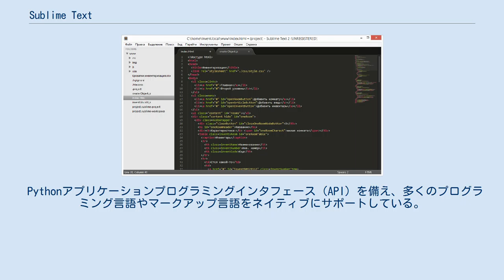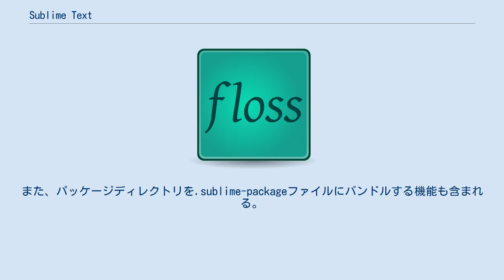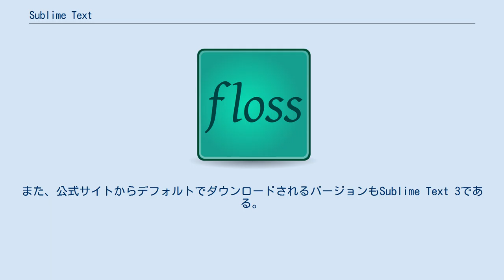Sublime Text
Sublime Textはプロプライエタリのクロスプラットフォームテキストエディタである。
 Pythonアプリケーションプログラミングインタフェース（API）を備え、多くのプログラミング言語やマークアップ言語をネイティブにサポートしている。
また、一般的にコミュニティーによって作成され、フリーソフトウェアライセンスのもとに公開されるプラグインを導入することで機能を拡張することができる。
 Sublime Textには以下のような特徴がある。
 最新の安定版であるSublime Text 2.0.2は2013年7月8日に公開された。
初版からの変更により、macOSのRetinaディスプレイに対応、"Quick Skip Next"機能が追加された。
 Sublime Text 2のインターフェース Sublime Textのサードパーティーのパッケージマネージャーである"Package Control"は、プラグインの検索、インストール、アップデート、削除を可能にする。
自動アップデート機能により、GitHubやBitbucket、JSON形式のカスタムリポジトリからパッケージをダウンロードし、インストールされたプラグインを最新の状態に保つ。
また、GitHubやBitbucketからGitやHgを使用してcloneされたパッケージの更新を行ったり、パッケージの有効無効を切り替えるコマンドを提供する。
また、パッケージディレクトリを.sublime-packageファイルにバンドルする機能も含まれる。
 特筆すべきサードパーティ製パッケージには以下のものがある。
 バージョン3は2013年1月29日にベータ版となった。
公開当初はSublime Text 2を購入したユーザーのみが利用可能だったが、2013年6月28日より一般ユーザーも利用可能となった。
ただし、最新の開発版を利用するには登録コードが必要である。
 Sublime Text 3で新たに追加された機能の代表例には識別子索引とペイン管理がある。
識別子索引を使用すると、Sublime Textはファイルをスキャンし、プロジェクト内の定数や識別子に移動しやすくするための索引を作成する。
ペイン管理機能では、使用者はホットキーを使用してペイン間を移動できるようになる。
 Sublime Text 3は非常に安定しており、2016年3月22日現在、Package Controlを使用しているユーザーの約80％が利用している。